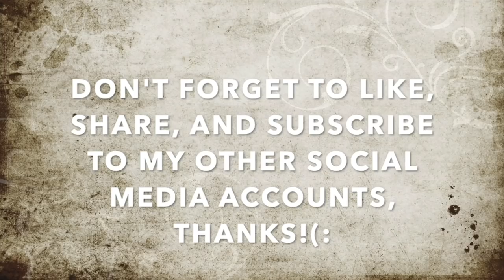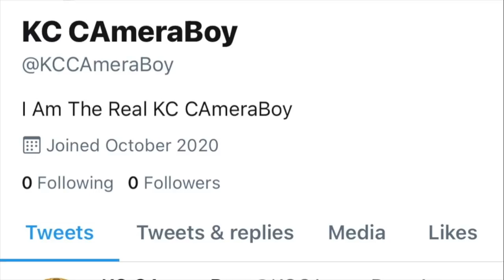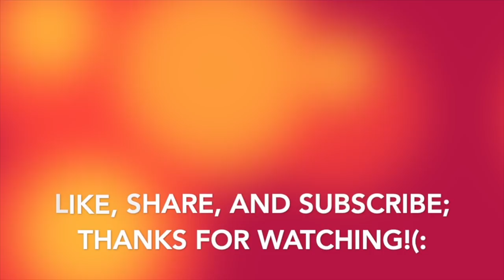Tyrant Firefighter Acting Like a Fool Gets The Check Up Of His Life He’ll Never Forget-1st Amendment